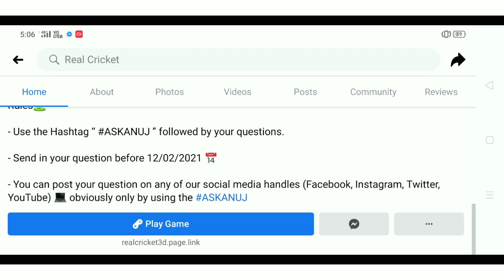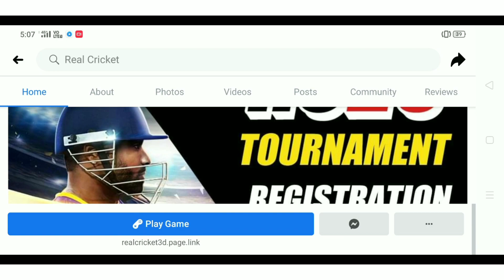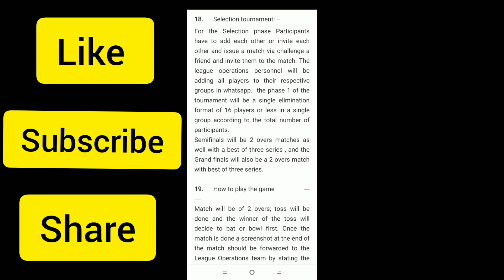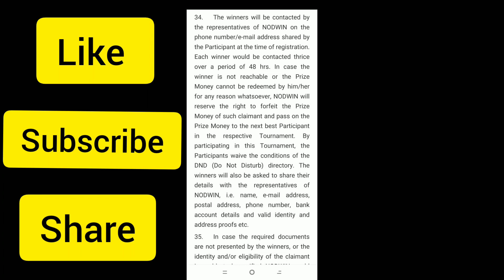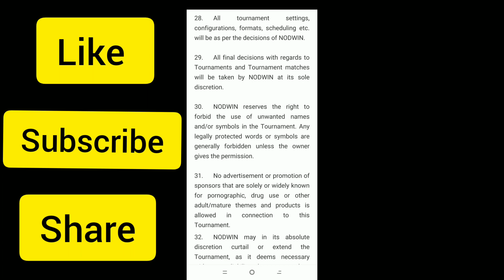Real Cricket 20™ New Tournament full details | Rc 20 new tournament all rules.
Topics Covered:-

1. How to participate in real cricket 20 tournament?
2. Real cricket 20 new tournament details?
3. Real cricket 20 ka naya tournament kab start hoga?
4. Rc 20 new tournament rules details.